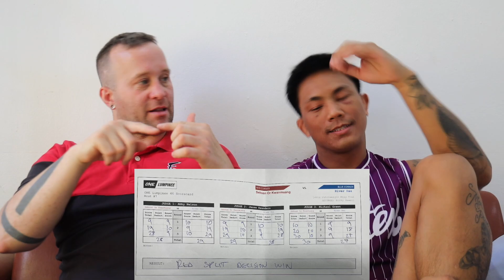The Man Who Yields To No One Seksan Or Kwan Muang vs River Daz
River Daz, the Filipino Flash battled on the massive December 22nd card at Lumpinee Stadium. The Australian athlete took on Seksan Or Kwan Muang in a controversial bout.

Did he win? Did he knock down Seksan?

Find out behind

Be Inspired!